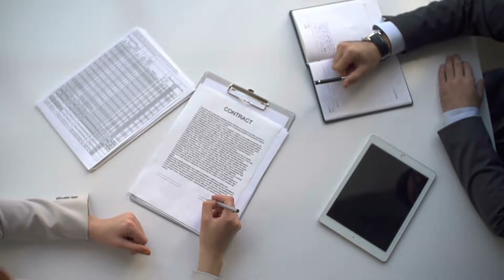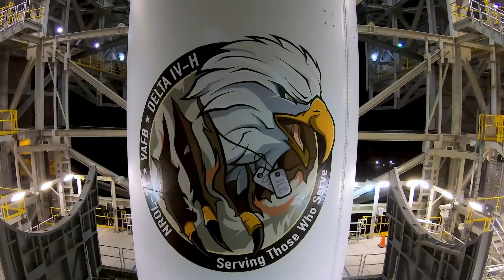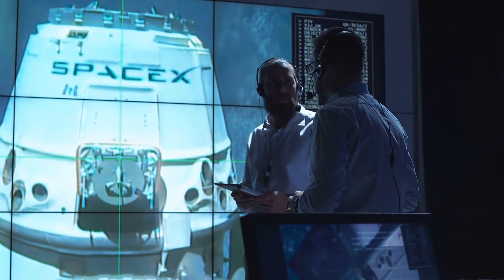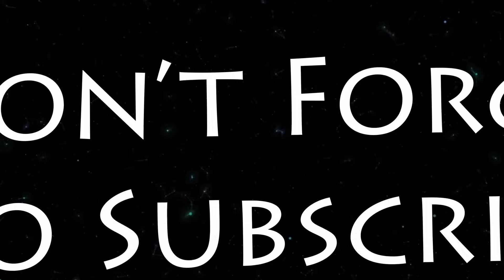Why Blue Origin Lost To SpaceX To Go To The Moon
Blue Origin just can't seem to keep up with SpaceX, and this problem has come to a head for Blue Origin, when NASA recently selected SpaceX to develop the next spacecraft to land on the moon. Find out what went wrong for Blue Origin on this episode of Super Freaky Science!

How Blue Origin Will Start Flying Passengers

Voice Talent:
Neil Glasgow